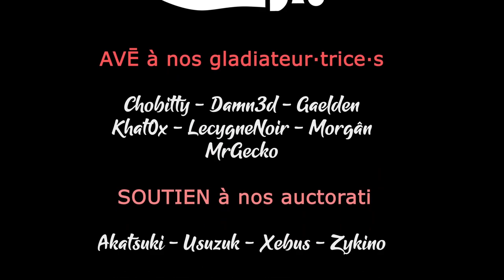Against the Storm - Ep06 - La réputation monte [FR][LecygneNoir]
On se lance dans Against the Storm, pour poser notre colonie face à un cataclysme que nul ne peut arrêter !

🔑 : Merci à 119 Minutes et GoG !

- Ardarin
- Broudaff
- Célestin
- Mallevin
- Mangazore
- Papillote
- Zmoi6